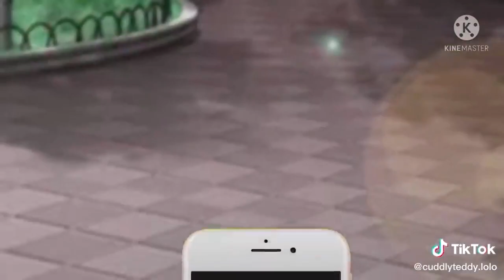｢ GCMV 」 Gacha Movie #789